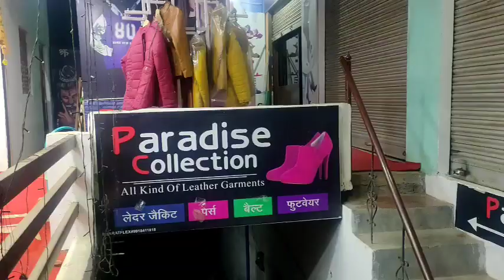Lalitpur Live Tv बुदेखण्ड राज्य हर हाल मे बनाना चाहिए पूर्व सासंद सुजान सिंह बुदेला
बुंदेलखंड में गरीबी है लेकिन धरती यहां की अमीर है